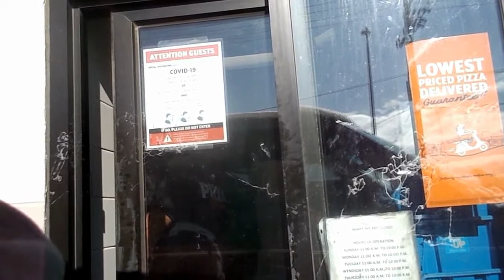Veterans Day Pizza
Little Caesars feed the VETERANS A MEAL ON  VETERAN'S DAY.  Pizza, soda pop lunch combo from 11a.m till 2p.m every Veteran's Day. A GREAT BIG SHUTOUT FOR LITTLE CEASARS.